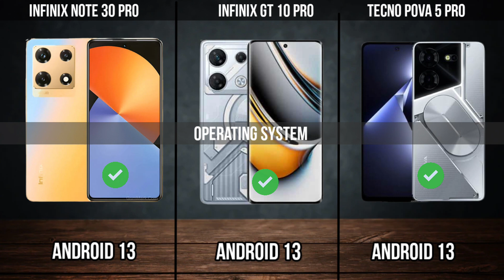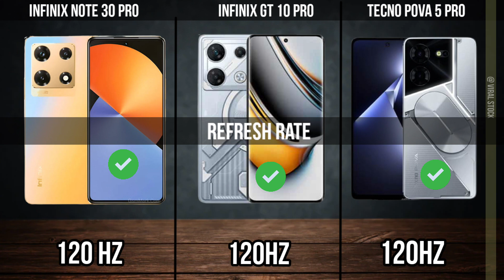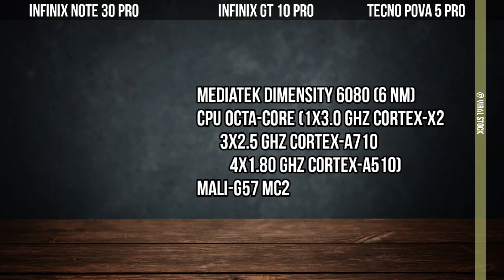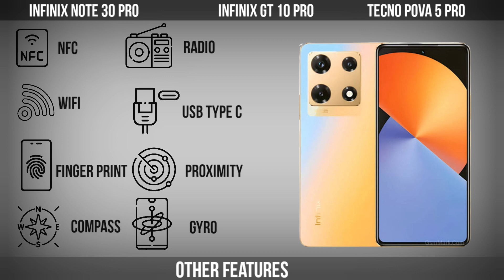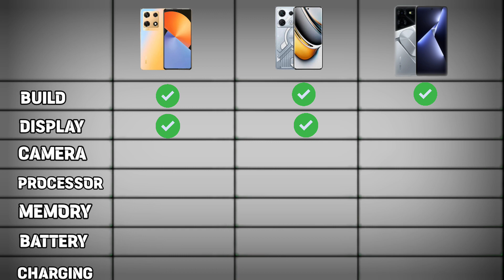Infinix Note 30 Pro Vs Infinix GT 10 Pro Vs Tecno Pova 5 Pro